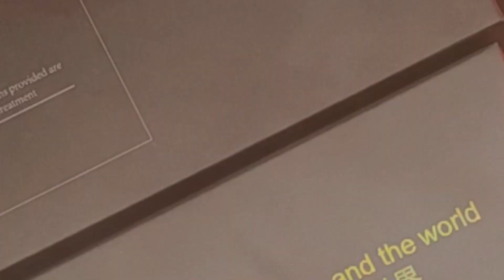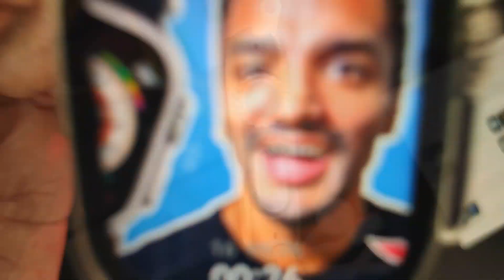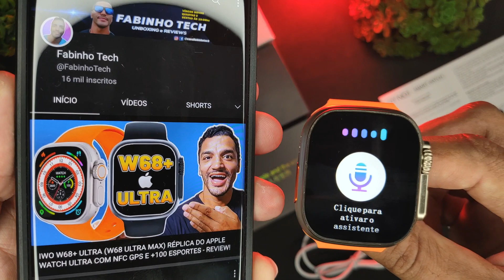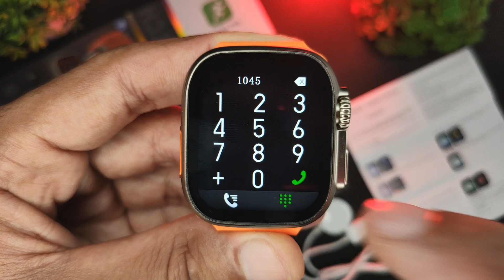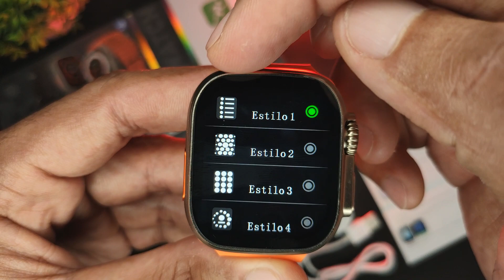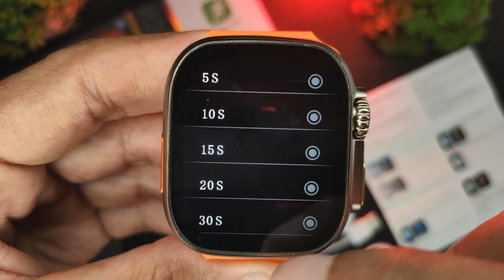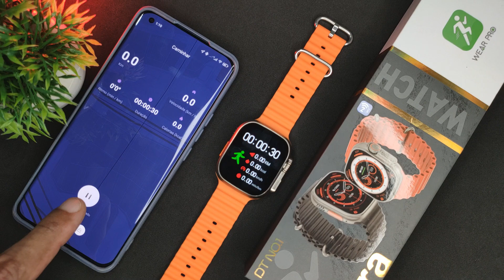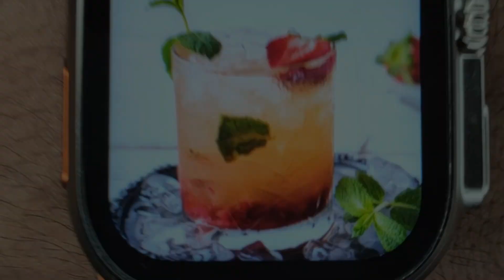DT8 ULTRA+ PLUS - SMARTWATCH COM TELA GIGANTE + JOGOS - UNBOXING E REVIEW COMPLETO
IWO WATCH DT8 ULTRA+ PLUS possui uma tela IPS de 2.1 polegadas, várias modalidades de exercícios físicos, monitoramento completo da saúde, mais de 200 Whatch Faces e pulseira em silicone macio e confortável de 49mm.

🛒 𝐂𝐎𝐌𝐏𝐑𝐄 𝐎 𝐒𝐄𝐔 𝐀𝐐𝐔𝐈 ⬇️
DT8 Ultra+ ➽
W68+ Ultra Pro Max ➽